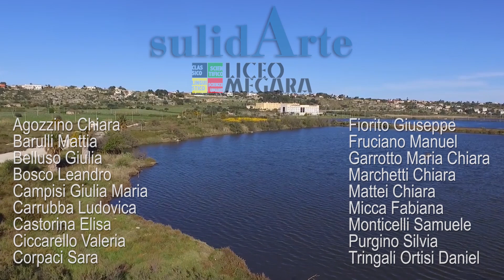Le saline di Augusta